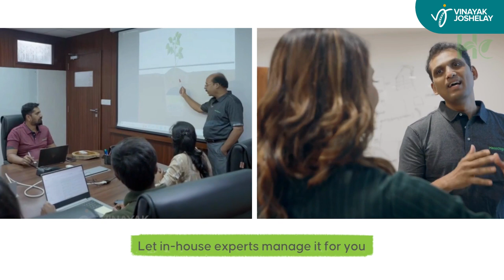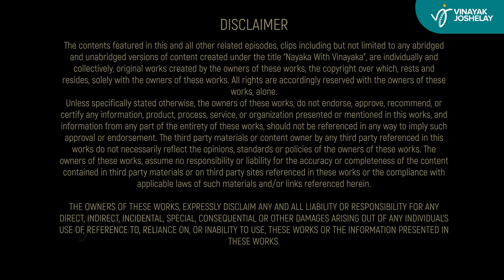S2 EP10 Nayaka with Vinayaka - Niranjan Mukundan - ನಮಗೆ ಕಾಲಿದ್ದರೆ ಏನು ಪ್ರಯೋಜನ? ಇವರ ಸಾಧನೆ ಒಮ್ಮೆ ನೋಡಿ!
Immense faith and Self confidence can make every one of us push our limits and explore our true self. Niranjan is on such infectious persona who believes in spreading positivity. There is a lot to learn from his life, may he continue to inspire many more. Listen to a moving conversation with World's top 10 Para-Athlete who explains his early life and a gripping story about his legs.

Timestamps
00:00 - Titles
00:50 - Show starts here
03:35 - Handling success & failure
05:55 - Interacting with “The Wall” Rahul Dravid
07:48 - Raising funds for a career in sports
11:23 - Attracting people
14:19 - Changing face of sports in India
20:41 - ‘not my question’
29:37 - ‘ondhu swalpa jasthi’

Company name: JOSHI CHITRA
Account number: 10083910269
IFSC: IDFB0081106
SWIFT code: IDFBINBBMUM
Bank name: IDFC FIRST
Branch: BANGALORE-BANASHANKARI BRANCH

Title Sponsors @Hosachiguru is a pioneer in managed farm plots where you can dream of owning a piece of farm land. Their innovative idea has changed several minds and lives. It is a great conversation. Happy to have them back onboard

Styling partner bakula is a sustainable clothing store in Bengaluru. Their Idea of promoting cotton clothing and enabling local artists is a great idea. They have curated some fine prints and materials which will resonate will with your thought and identity. Kudos to Chandrika and Pradeep.

@Xtreme Acoustics have always supported us and they have an eye for talent. Bengaluru based company takes pride in supporting local artists, go check out their website and explore some cool Audio gears and equipment.

Technicians list for this episode

DOP - Paramesh CM
Outdoor DOP - Nitil krishna
VFX and Editing - Santhosh Radhakrishnan
Asst Director & Line Production - Amar Koushik
Audio Mastering and Production - Khussh Pran Mehta
Publicity Design - Madhava Srivatsa
Publicity Stills - Srinivasa YK
Head of Research - Ramakrishna Ganesh
Social Media Editor - Serene Media, Suhas & Bharath
Styling by - Bakula
Content Distribution - Sumanth Sridharan
Sound and Asst Camera - Rama Govindu
Equipment - Shutterspace Productions
Location - Stonny Brook